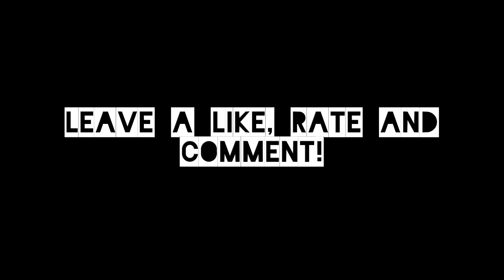Battlefield and shit #2 | Bullshit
Some of the things that happen in Battlefield 4 caught on tape:
Glitches, Bugs and assholes!